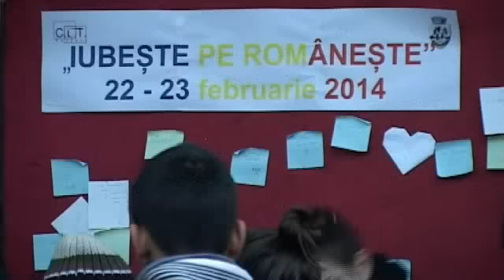JURNAL STIRI ATLAS 24 FEBRUARIE 2014